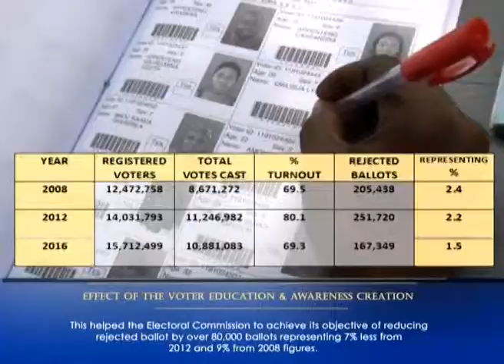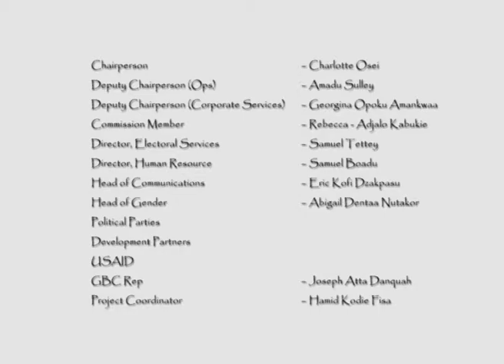Election at Ease